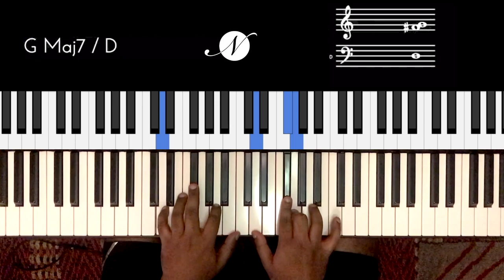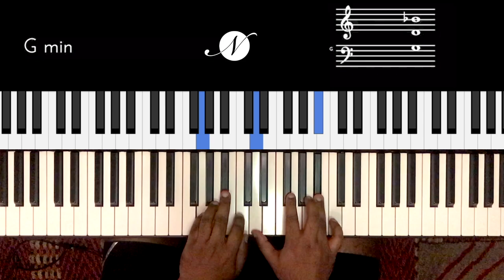Riff #2146 - Jason Zac